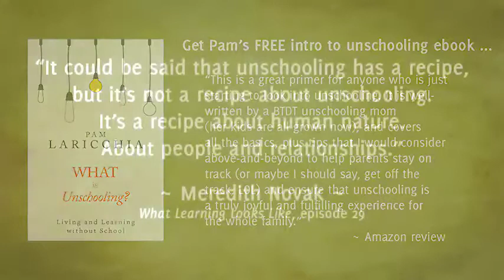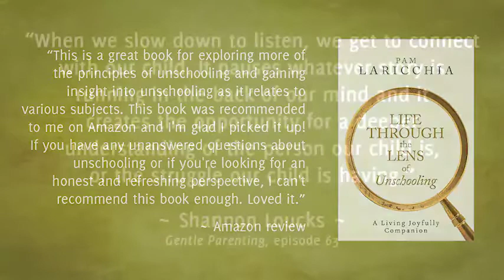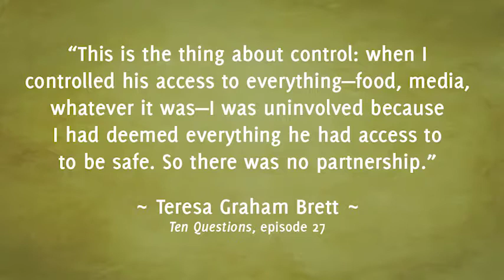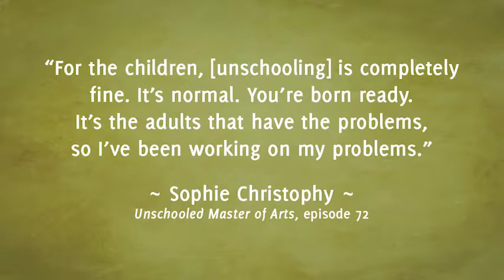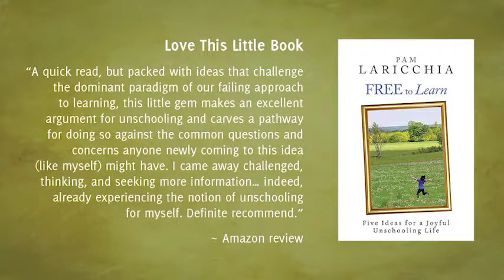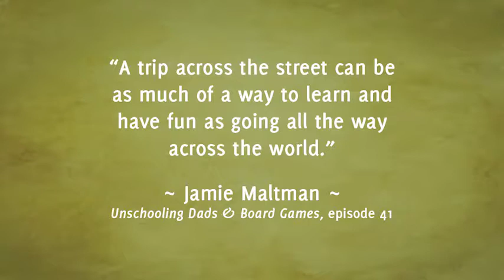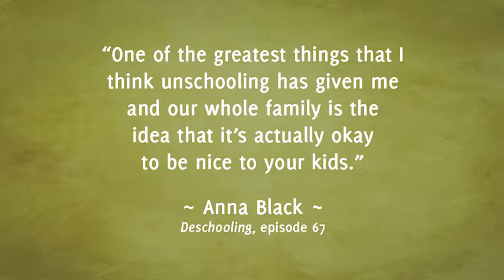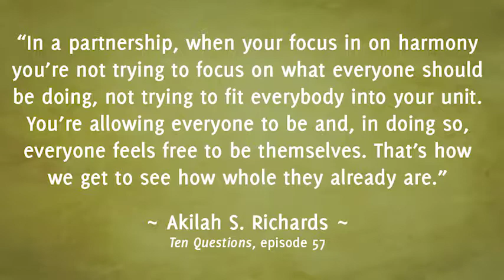Deschooling with Luminara King, Episode 51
Luminara King is a former Steiner-Waldorf teacher turned unschooling mom. She’s also the author of Unschooling – 7 Steps to Beginning the Journey and blogs at Living the Education Revolution. This week we have a great chat about her deschooling journey.

“I think that, as parents, we have to be very careful because there is a real tendency to jump on any interest they have, and just run away with it.” ~ Luminara King

QUESTIONS FOR LUMINARA

Can you share with us a bit about you and your family, and how you came to unschooling?

You’ve written a book called, Unschooling – 7 Steps to Beginning the Journey. You have a great chapter about learning and I love how you describe becoming an unschooling parent as training to be a Zen Master. You wrote, “You learn the delicate art of allowing and following the flow of your child’s learning; knowing when to offer up ideas and when to step back.” That stepping back can be hard to figure out as you move to unschooling, can’t it?

You have a fun intro to unschooling video on your website and in it, you mention how Lego was a catalyst in your journey to unschooling. What happened there?

I love your blog post about embracing averageness.  I think that’s such a valuable shift that can help us parents shed expectations that we might still carry about who our children “should” become in the future. Because that can interfere with how we see them today, can’t it?

You’ve mentioned you have a college degree. What’s your perspective on college nowadays?

One of the hot topics around unschooling is “screen time.” I put that in quotes because I think the phrase itself is part of the problem. It lumps together so many different activities and part of deschooling is teasing all that out. What has your experience been on this topic?

Recently you published a post on your blog titled, “I’ve had enough of justifying our unschooling life.” And you mention this idea in your book too, in a chapter on dealing with other people’s negative reactions. What are some tips you can share for dealing with those moments?

What has surprised you most about your unschooling journey so far?